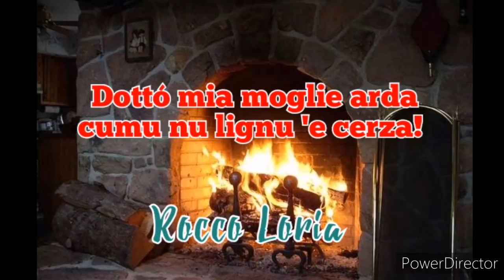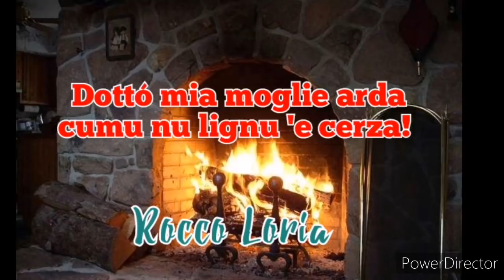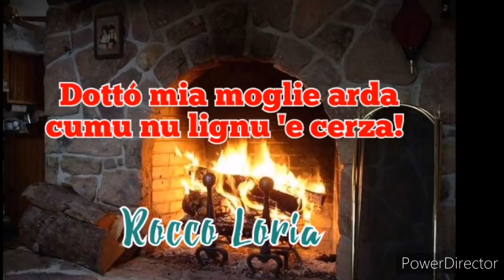Rocco Loria, DOTTÓ MIA MOGLIE ARDE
Chiama all'emergenza coronavirus